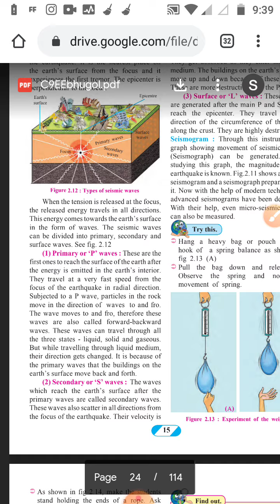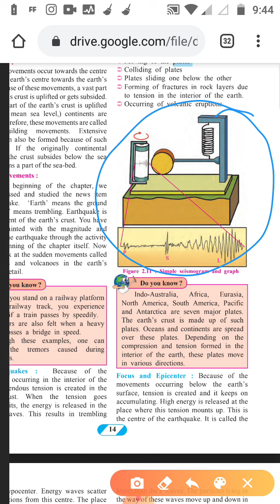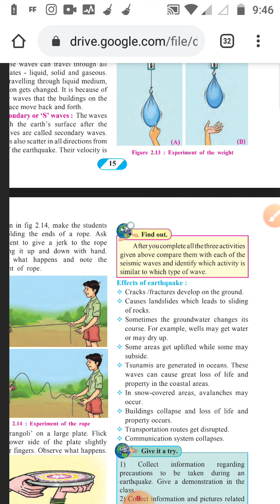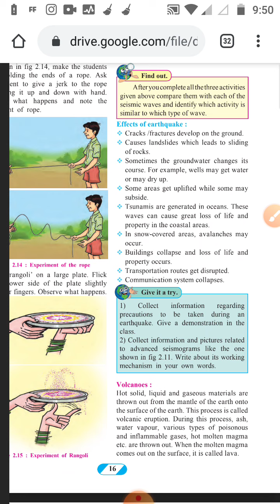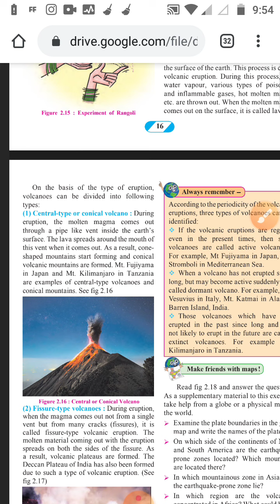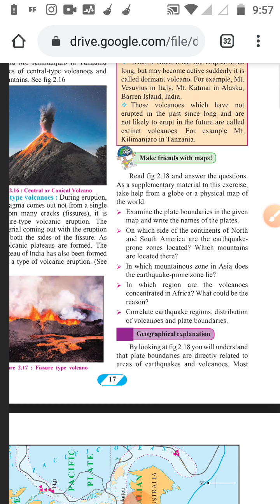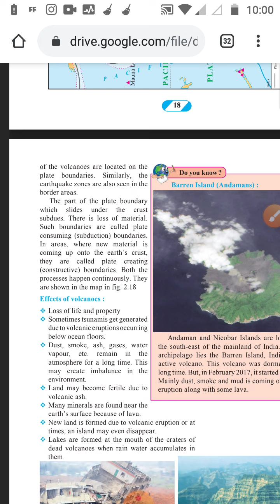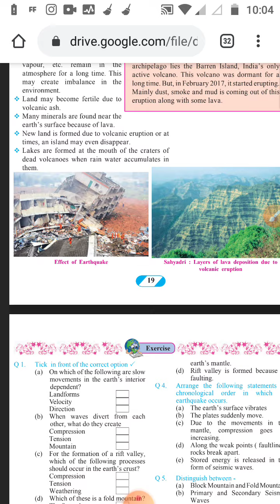Std:-9th Geography, Lesson no.02, Lecture 02 " Endogenetic Movements"